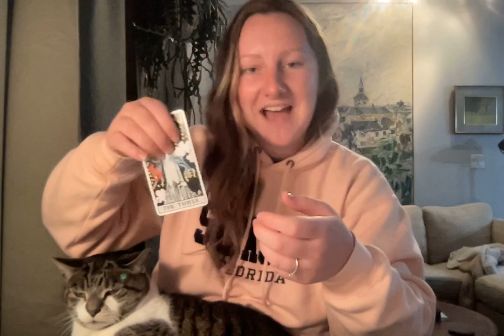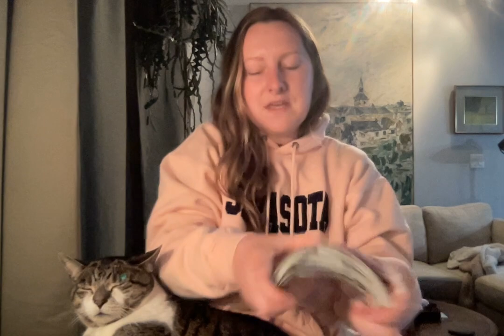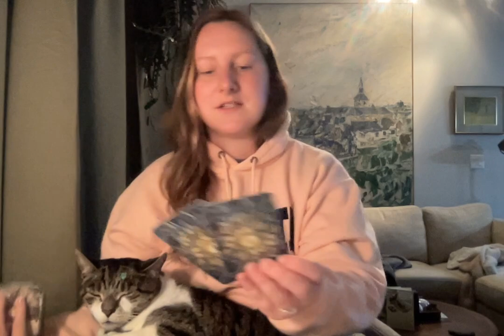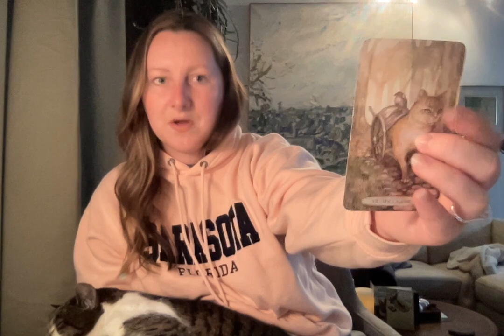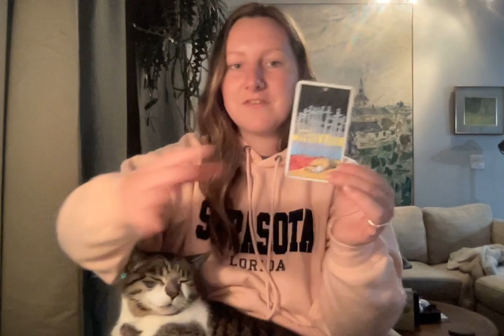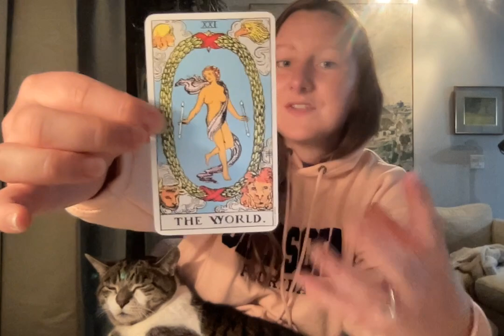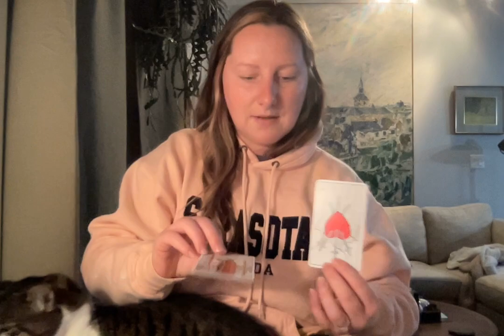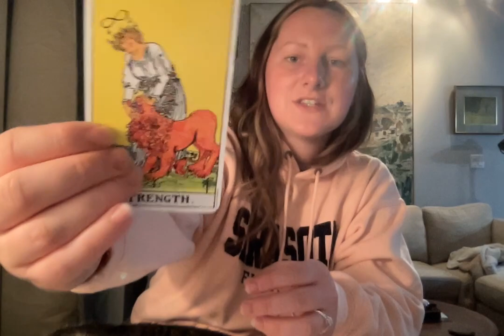You Are People's Tower Moment - Full Length Tarot Reading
This is the full length tarot reading regarding a transition period that has some permanence to it. It's not your responsibility to put out other people's fires. Do not feel guilty for causing tower moments in other people's lives. They had time to prepare for this. I hope that this video could help anyone who resonated. If you enjoyed this and want to book a personal reading you can do so at the following link: